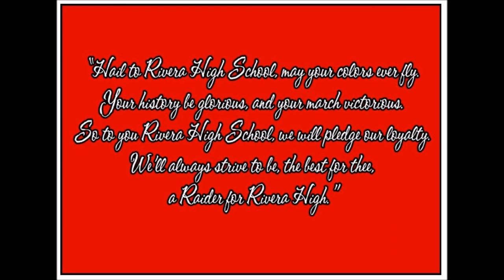O Clap Your Hands - Knowles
Rivera High School Non-Varsity Treble Choir UIL 2017